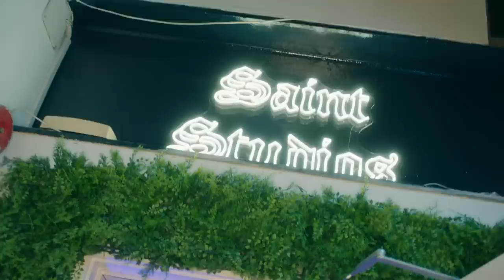KAMILLE - AYO! (feat. S1mba) (Official Video)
Official video for AYO! (feat S1mba) by KAMILLE.  Listen

Lyrics

Rhymez

See the money rain on me
Love to rock your chain on me
Know we keep it burnin' all night 'cause you're still my one
I'm screamin' out, "Ayo, ayo, " love come down
Oh, no, oh, no, baddest 'round town
See me, ayo, ayo, when we touch down
Rollin' now, holdin' out

You not ready, don't tempt
Body too blessed so me haffi flaunt it
Them other women whine, do them things me can't teach
Whine, hypnotised every time you touch me
You say I blow your mind
Can't find another love like mine
Rack it up like one, two, three
So, my baby, just hold it for me, hold it for me

Yeah, see the money rain on me (on me)
Love it when you change on me
Know we keep it burnin' all night 'cause you still my one, my one
See me there, there
And I'll be there, there

Mami, tsunami (there)
Try G, you want it all (oh)
But, darling, you should call on me
Your body, put it all on me
Mami, tsunami

I'm lovin' all your melodies (yeah)
Baby, break it down, put it all on me (uh)
Girl, I'll drown it like tsunami
You should stick around, you should hold on me (on me)
Ah, in the droptop screamin', "More life" (oh)
Yeah, been sippin' all night
Love to recognise real when we roll out (yeah)
I'm lovin' all your melodies
You should stick around, you should hold on me (oh)

Screamin' out, "Ayo, ayo, " call me (oh, yeah)

Mami, tsunami (there)
Mami, tsunami (hey)
Mami, tsunami (hey)
Your body, put it all on me, babe